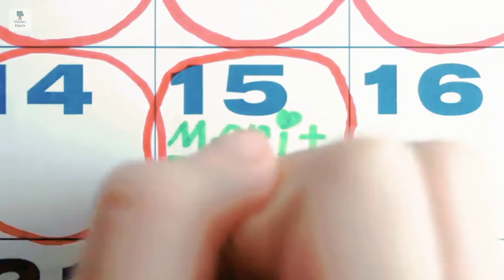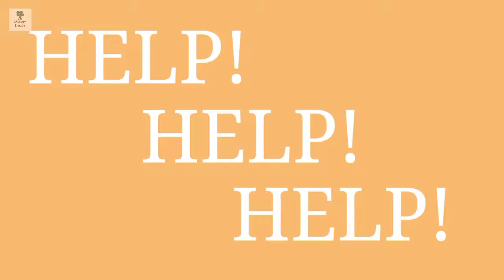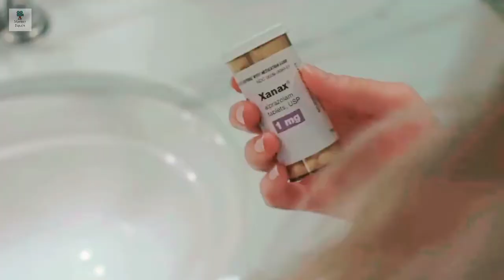The Bad Seed (2018) Movie Explained in English by Mystery Explain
David, a single father, is intrigued by the mysterious deaths occurring at his daughter's school. He then makes a chilling discovery about his daughter that alters their relationship forever.

Director: Rob Lowe

Starring: Mckenna Grace; Rob Lowe; Sara Dugdale; Marci T. House; Lorne Cardinal; Chris Shields; Cara Buono; Patty McCormack

Adapted from: The Bad Seed

Executive producers: Rob Lowe; Elizabeth Guber Stephen; Mark Wolper

Original network: Lifetime